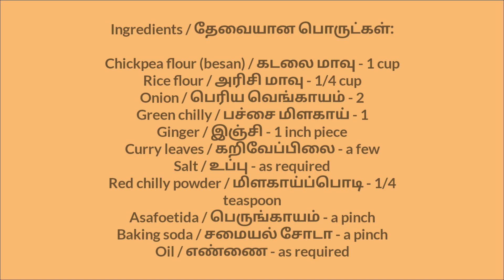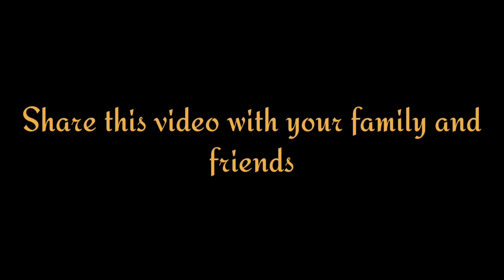Onion Pakoda / வெங்காய பக்கோடா / டீக்கடை வெங்காய பக்கோடா / Tea time snacks Onion Pakoda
Ingredients / தேவையான பொருட்கள்:

Chickpea flour (besan) / கடலை மாவு - 1 cup
Rice flour / அரிசி மாவு - 1/4 cup
Onion / பெரிய வெங்காயம் - 2
Green chilly / பச்சை மிளகாய் - 1
Ginger / இஞ்சி - 1 inch piece
Curry leaves / கறிவேப்பிலை - a few
Salt / உப்பு - as required
Red chilly powder / மிளகாய்ப்பொடி - 1/4 teaspoon
Asafoetida / பெருங்காயம் - a pinch
Baking soda / சமையல் சோடா - a pinch
Oil / எண்ணை - as required